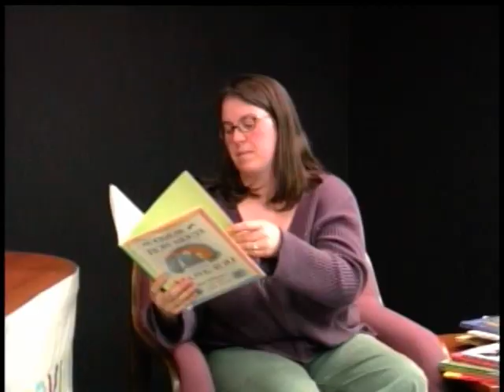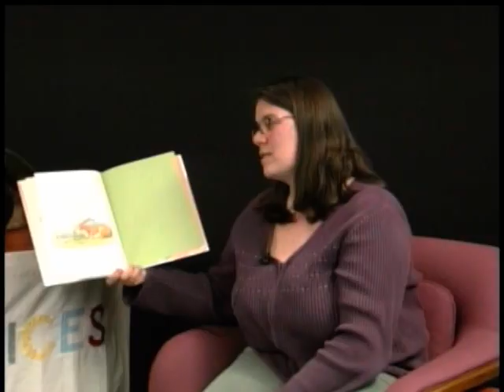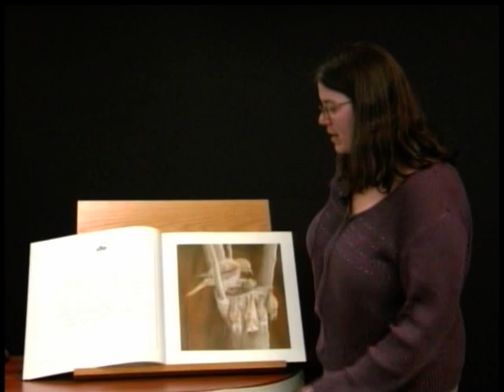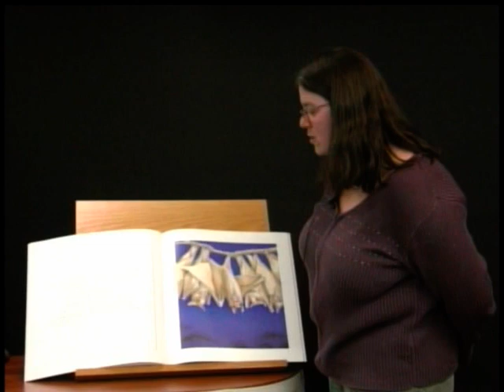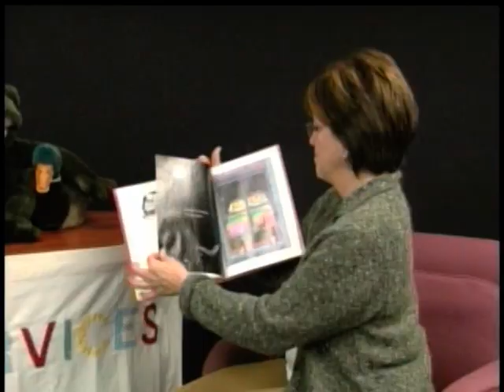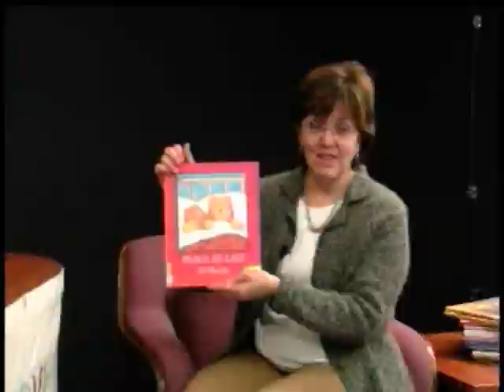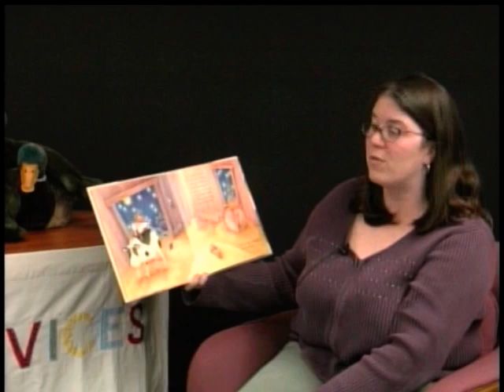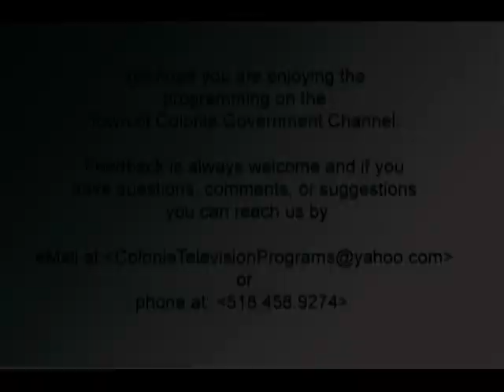Storytime: Bedtime Stories #3